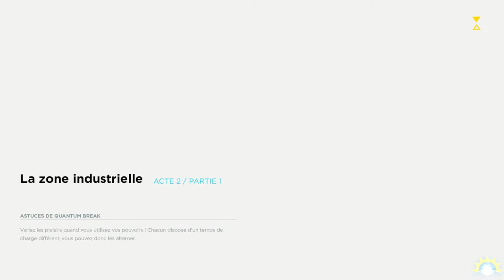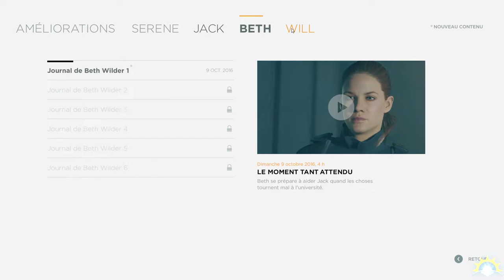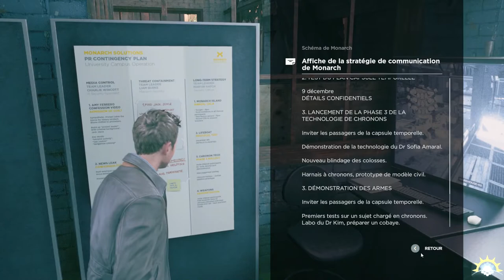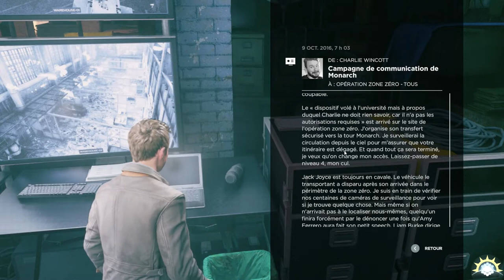[Let's Play] Quantum Break- Ep. 03 : Réveil brutal! [FR]